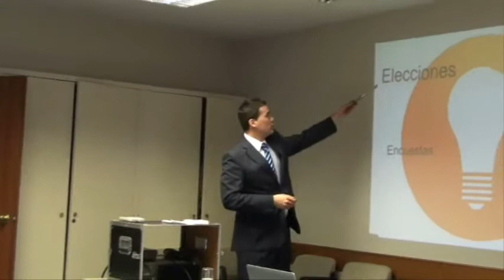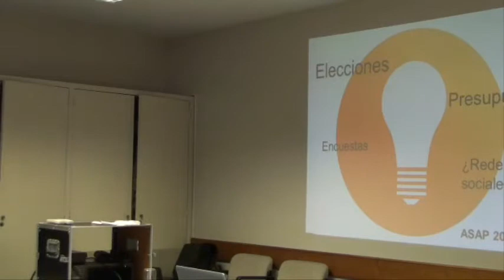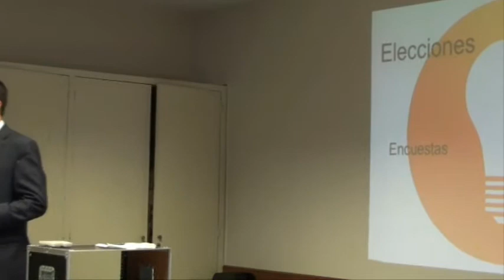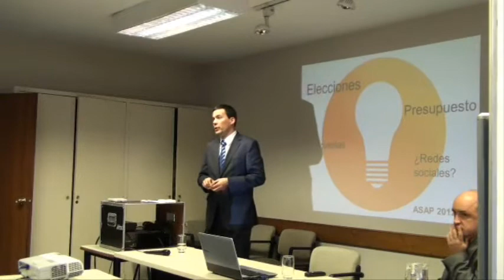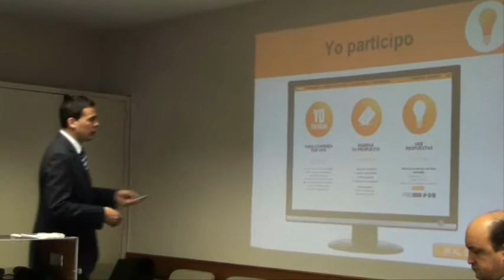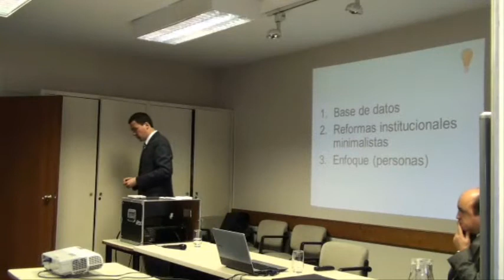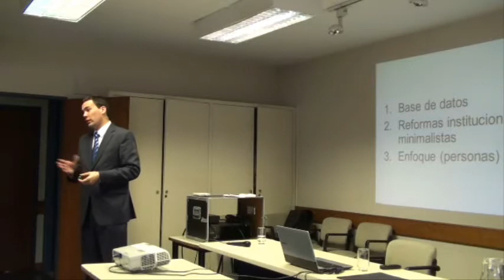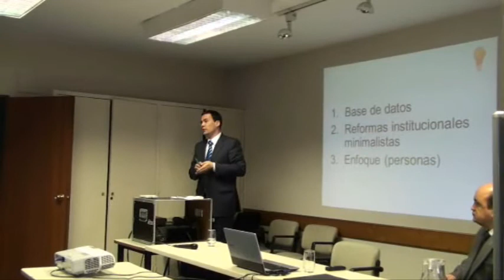Ciclo de Desayunos ASAP - Roberto Reale - Parte 3 de 3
Conferencia a cargo de Lic. Roberto Reale (Parte 3 de 3)